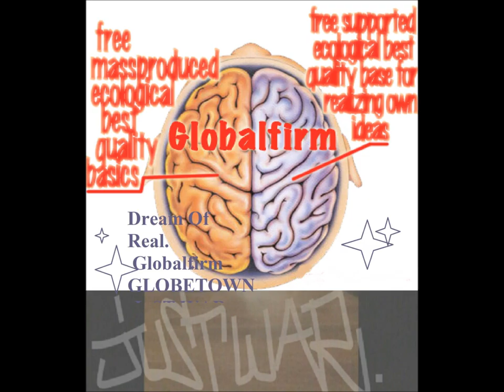Globalfirm 1128 Ghostdogz JustWar